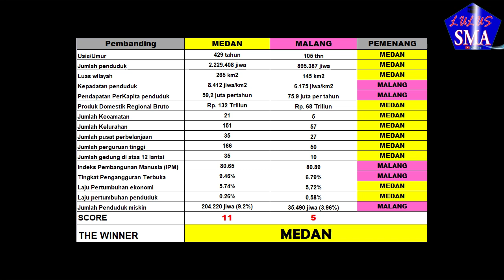MEDAN VS MALANG, BEDA JAUH GAK SIH ?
Hi lumaners,

Nah di video ini perbandingan 2 kota di Indonesia.